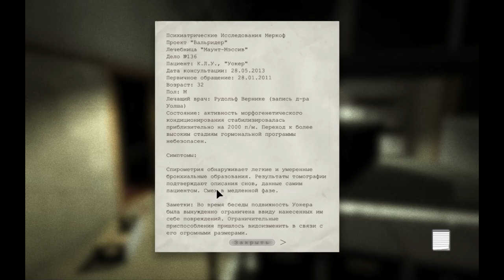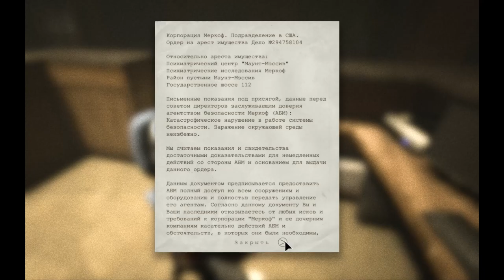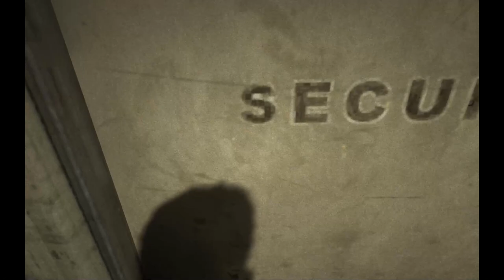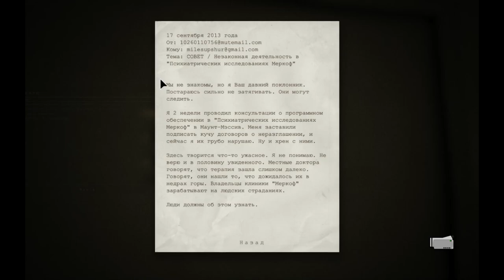Outlast | Прохождение. 2 часть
Продолжение.